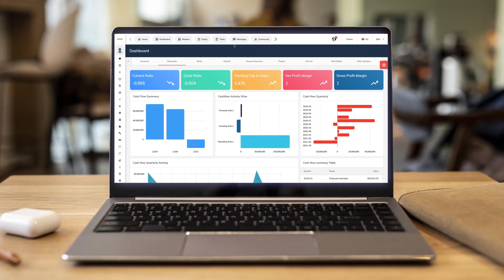ERP Cloud | Plateforme d'entreprise SaaS | Logiciel Cloud tout-en-un | ERP + HCM + EAM + CAFM + plus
ePROMIS présente FutureGen Enterprise Cloud - Une plate-forme d'entreprise moderne pour aider les entreprises de toutes tailles à atteindre de nouveaux sommets. La première du genre avec des applications commerciales telles que ERP, HCM, CRM, EAM, CAFM, B2B & B2C la gestion et bien d'autres sous une  seule PLATEFORME accessible depuis n'importe quel appareil, y compris PC, ordinateurs portables, tablettes et smartphones à tout moment.

ePROMIS Solutions est l'un des principaux fournisseurs mondiaux de logiciels d'entreprise. ePROMIS Solutions s'appuie sur les meilleures pratiques développées avec plus de trente(30) ans d'expertise, ainsi que sur les dernières technologies et innovations pour maximiser le retour sur investissement du client. Améliorez la prise de décision grâce à des informations précises et exploitables. ePROMIS vous aide à conduire des changements de manière organique sans interruption, améliorant ainsi votre rendement et votre rentabilité.